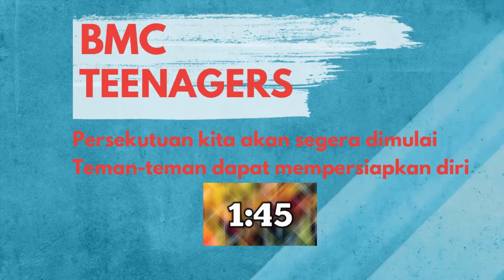Persekutuan Remaja (BMC Teenagers) | 25 April 2021 | Personality or Appearance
Welcome to BMC Teenagers Online Service!

Shalom adik-adik Remaja, kali ini kita akan kembali mengikuti BMC Teenagers Online Service, pada hari minggu Pukul 08.30 WIB.
MENJADI REMAJA KRISTEN YANG BERTUMBUH DALAM IMAN, AKAL, PENGETAHUAN DIDALAM KELOMPOK KECIL DAN TERTANAM DIGEREJA LOKAL!

ONLINE GIVING
Bagi adik-adik yang ingin memberikan ucapan syukur melalui persembahan dapat dilakukan secara Transfer ataupun melalui SCAN QRIS. Informasi lebih lanjut dapat klik link berikut

SONG LIST
Allah Sanggup - Bethany Nginden Surabaya
Kau Tetap Allah - Nikita

BACKSOUND
Mazmur 23 (Live) - IFGF Praise

Selamat beribadah dan Tuhan memberkati.